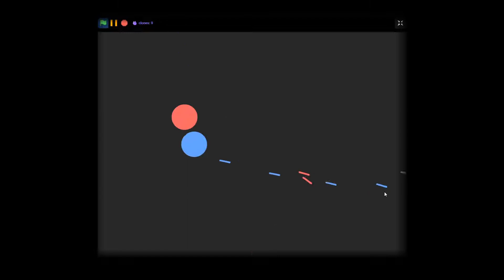scratch testing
i was testing the ability for clones of a sprite to shoot.